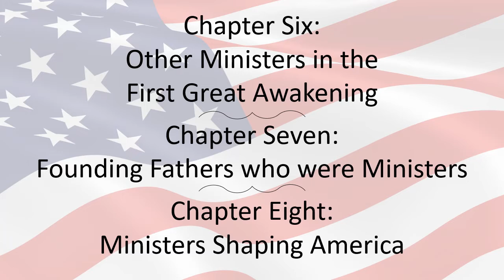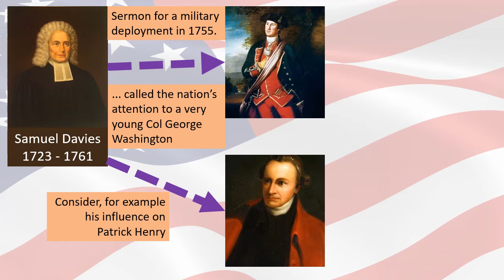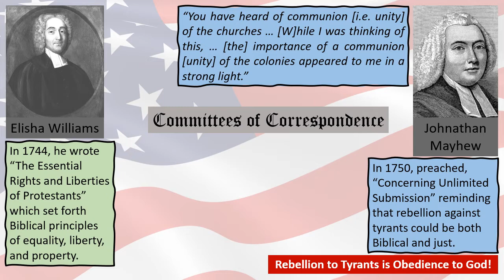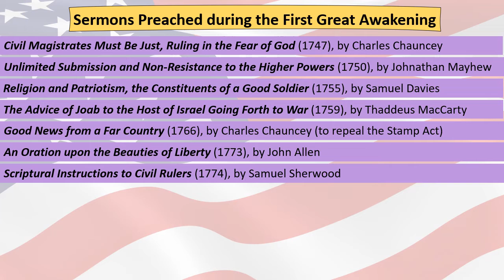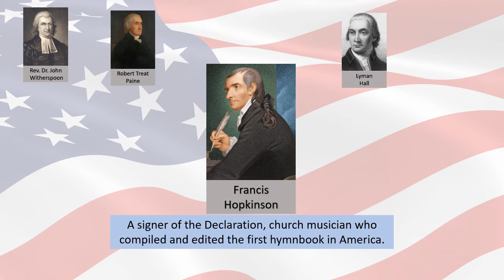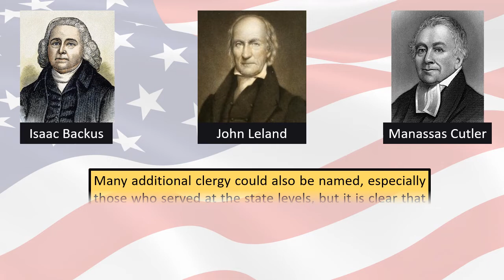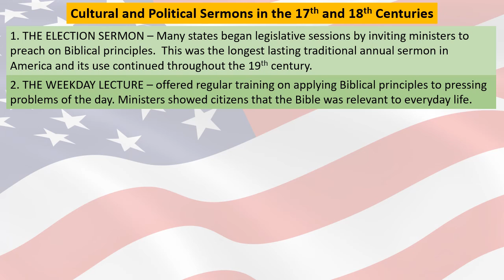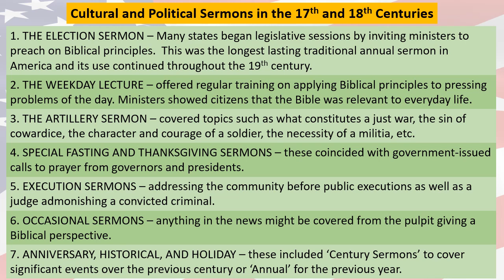#11 The American Story by David and Tim Barton as presented by Karl Hirsch